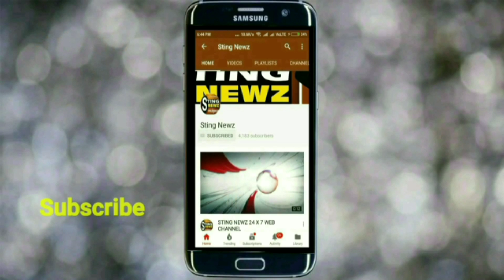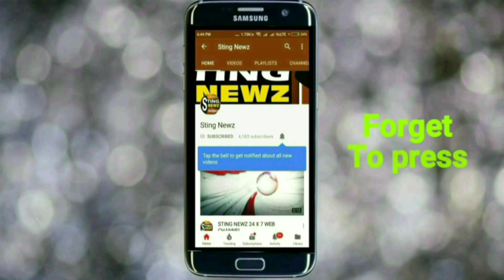কৃষ্ণনগরের কর্মী সভায় গলা থেকে উত্তরীয় কেন ছুঁড়ে ফেলে দিয়েছিলেন অনুব্রত? জানালেন নিজেই